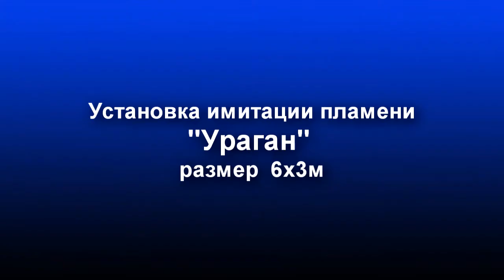Установка имитации пламени "Ураган" размер 6х3м